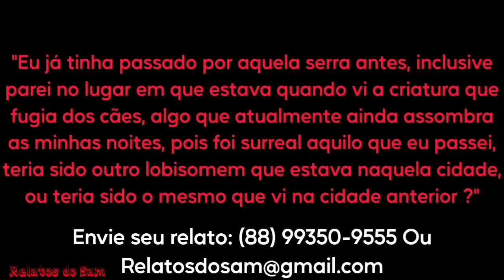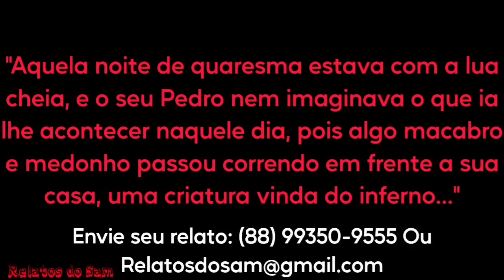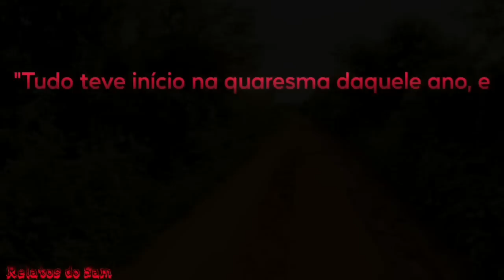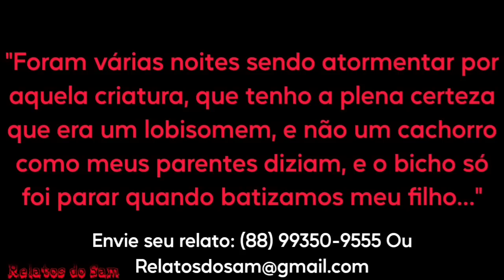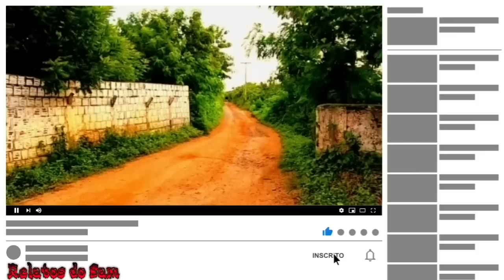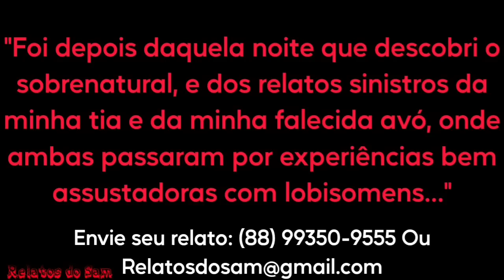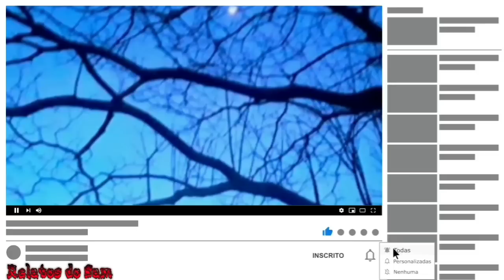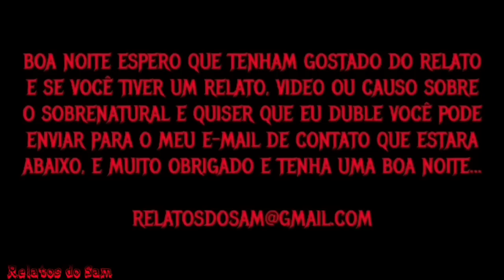Coletânea Só Com Relatos da Quaresma - Parte 2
MINUTAGEM

00:21 - Lobisomem Persegue Caminhoneiro no Ceará

07:45 - O Macabro Lobisomem Apareceu Na Quaresma

12:00 - Duvidei e Acabei Vendo Um Lobisomem

16:53 - O Lobisomem Queria Me Pegar

27:12 - Os irmãos Que Viravam Bicho No Ceará

Pesquisas Relacionadas
Terror
Relato
Medo
Assombração
Lobisomem
Sobral
Demônio
Et
Alien
Sobrenatural
Coveiro
Relato de Coveiro
Cemitério